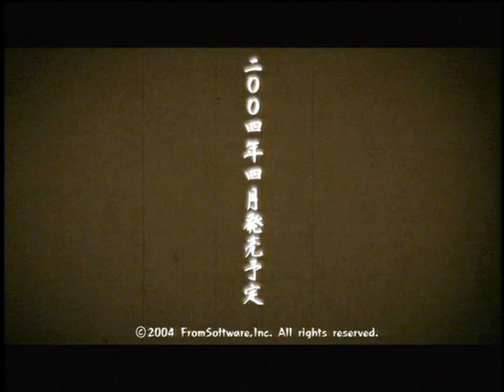MiruMiru 2004-nen 2gatsu-gou: PlayStation Tentou Promotion-you Disc PCPX 96570 — Kuon (PS2)